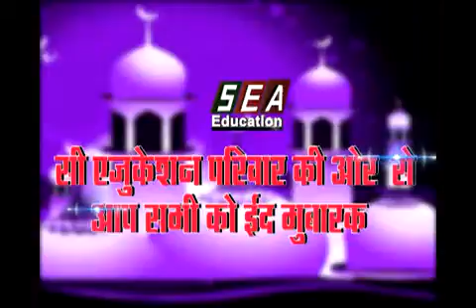Agra news up EID